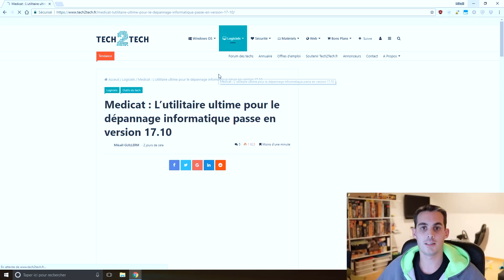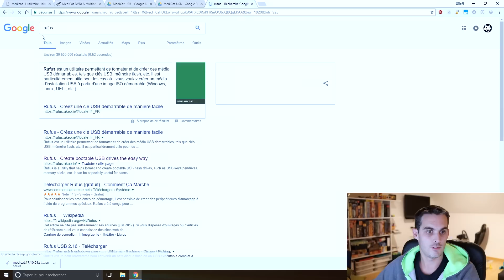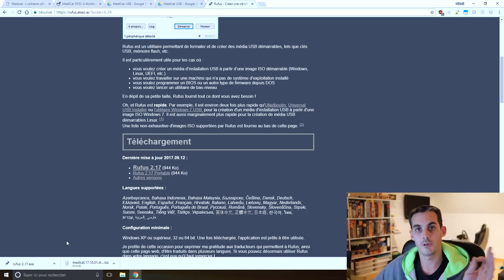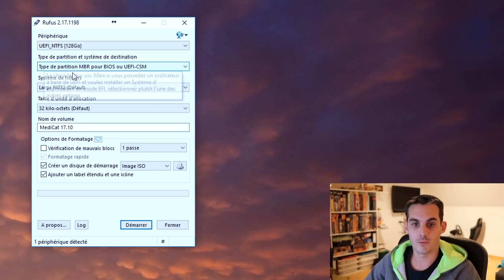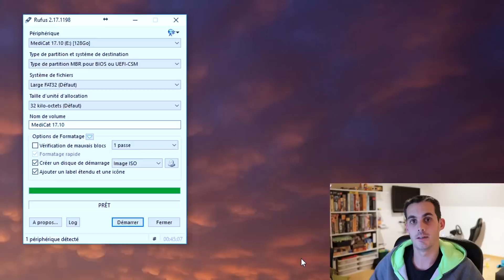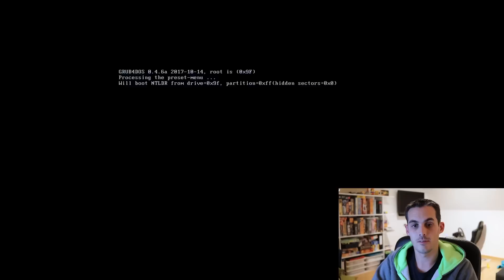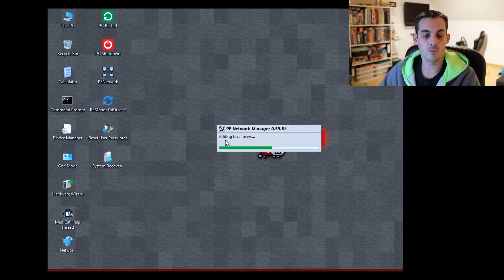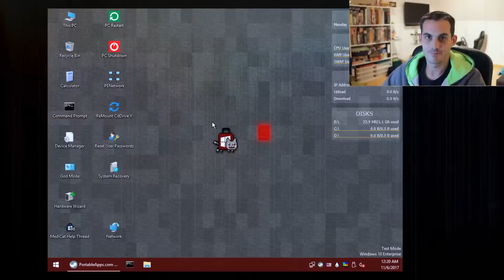Medicat : Comment télécharger et créer votre clé USB Bootable Medicat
↓ PLUS D'INFORMATIONS SUR LA VIDEO ICI ↓

Follow me

► La clé USB que j'utilise :
Version 16Go
Version 32Go
Version 128Go

Medicat est né de l'idée de Jayro, technicienne informatique, elle aussi utilisait Hiren's boot CD, mais celui-ci n'étant plus maintenu à jour, elle a décidé de développer Medicat et nous propose un utilitaire Multiboot avec bon nombre d'outils indispensables, que ce soit pour tester votre matériel, pour réinitialiser un mot de passe oublié ou encore nettoyer un ordinateur vérolé. Et cerise sur le gateau, cet outil est maintenant à jour depuis 2012 (une release tous les 6 mois) !

►Certains d'entres vous semble avoir des difficultés pour télécharger Medicat. Voici une rapide explication :

Pour télécharger Medicat, il faut se rendre sur le site suivant puis vous pouvez passer par Google Drive ou Mega (en cliquant sur l'icone associé) pour accéder au téléchargement.

Ensuite, télécharger l'ISO de medicat.

Pour mettre le logiciel sur une clé USB, il faudra utiliser le logiciel Rufus. Tout est expliqué dans la vidéo.